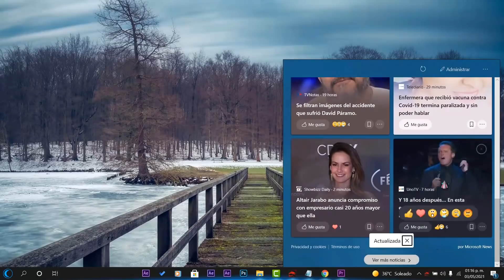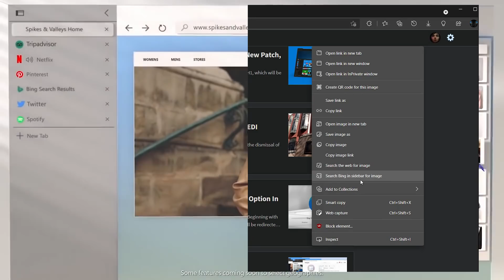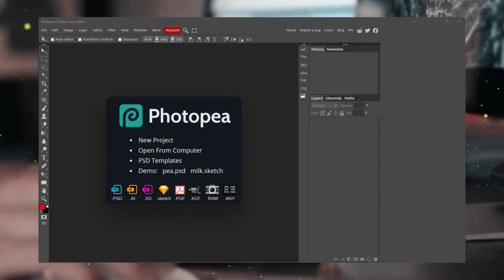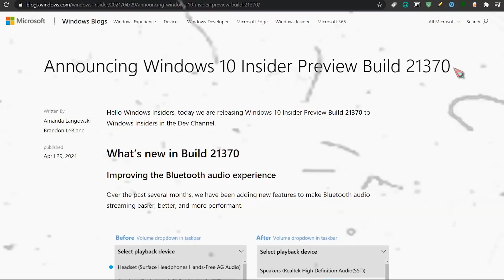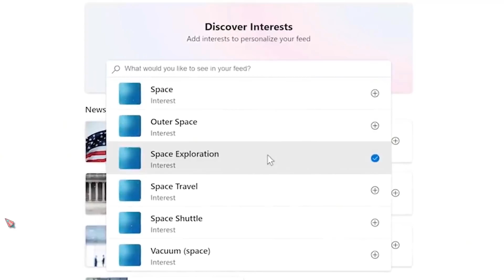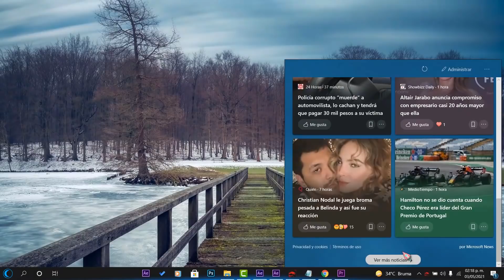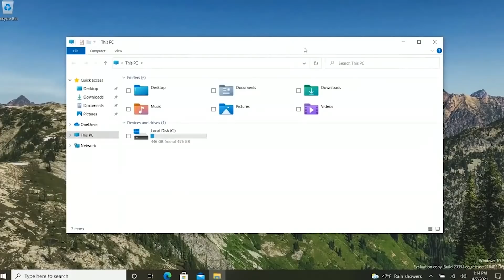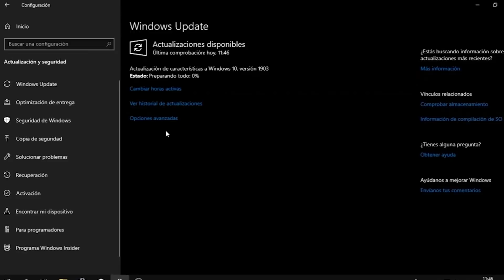⚡LANZAN! Aun MAS Windows Feeds en Windows 10 / ACTIVA el NUEVO MENU con esta UPDATE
⭐Estas son las mejores noticias de windows y de los diversos productos de microsoft que debes de conocer, desde la llegada de la actualización KB5001391 y con ello microsoft nos alerta que nuevo widget de 'Noticias e intereses' esta en esta semana más disponible.

🌀Te comparto los enlaces  y fuentes oficiales.🌀

●▬▬▬▬๑۩۩๑▬▬▬▬▬●

●▬▬▬▬๑۩۩๑▬▬▬▬▬●

sεяα dεnunciαdα.